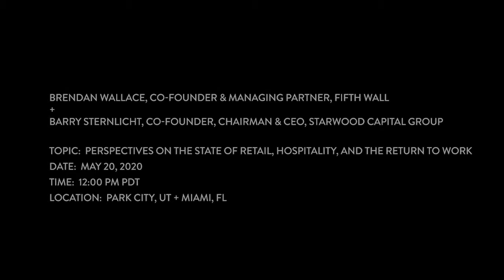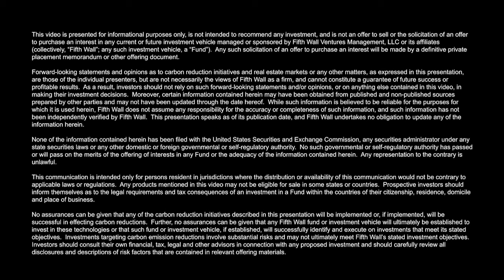Fly on the Wall Ep. 15: Barry Sternlicht, Starwood Capital Group + Brendan Wallace, Fifth Wall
In episode 15 of Fly on the Wall, join a conversation between Fifth Wall's Brendan Wallace and Barry Sternlicht, Co-Founder, Chairman & CEO, Starwood Capital Group, as Barry shares his predictions around COVID-19 and how the crisis, and resulting economic downturn, will transform various asset classes across the global real estate industry, including retail, hospitality, and office.